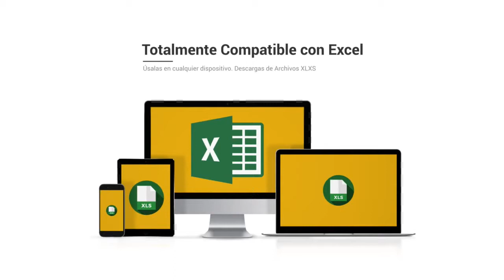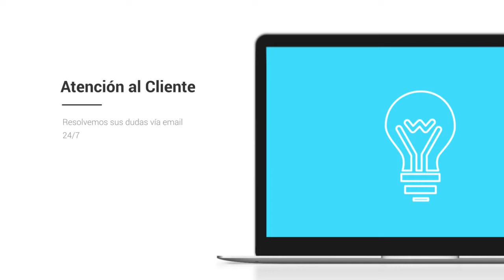Bases de datos de empresas de Cataluña - Catalanas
LA BASE DE DATOS DE EMPRESAS DE CATALUÑA MÁS COMPLETA
El pack con dos archivos excel, tienen la posibilidad de ser utilizados por cualquier empresa, debido a que es un programa que se encuentra en la mayoría de ordenadores de todo el mundo y es muy facil de usar.

152605
Empresas activas en Cataluña

Centraldecomunicacion.es Cataluña te ofrece el 100% de empresas que están activas en Cataluña, en continua actualización. El paquete está formado por dos bases de datos, que hemos reducido todo lo posible, porque creemos que para que se enriquezca el mercado y la libre competencia, todas las empresas tienen que tener la máxima información para vender su producto y así poder crecer y lograr su máximo potencial. A continuación va a poder ver como se divide la base de datos Centraldecomunicacion.es Cataluña.

Nuestra Base de datos FacturayCif Cataluña incluye:

Facturación anual
Numero de CNAE
Población
Páginas web de las empresas de Cataluña
Teléfonos de las empresas catalanas
Localidad (todas las localidades de Cataluña incluidas, desde Barcelona hasta Girona o Tarragona)
Dirección de la empresa
Código Postal
El pack incluye también la base de datos Contactos Empresariales en Cataluña:

Teléfono de empresas de Cataluña
Listado de emails de empresas de Cataluña
Dirección